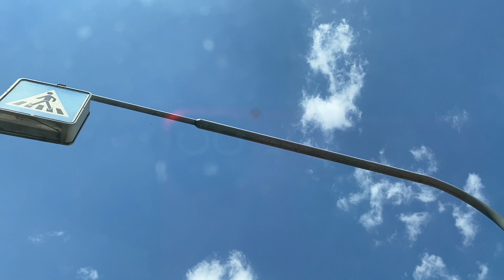He has a magical effect that makes people like him.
flower knows, when its butterfly will return,
and if the moon walks out, the sky will understand;
but now it hurts, so soon. To hide feelings when you are near crying is the secret of Dignity.

Enjoy todays episodes lovelies.